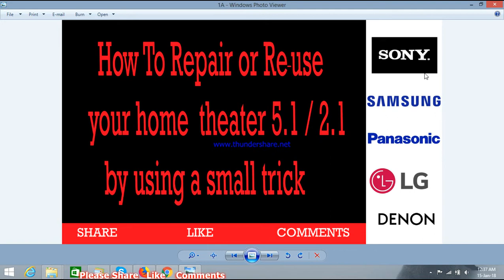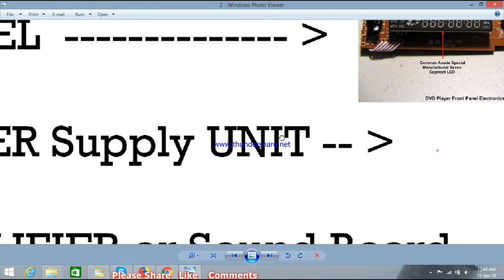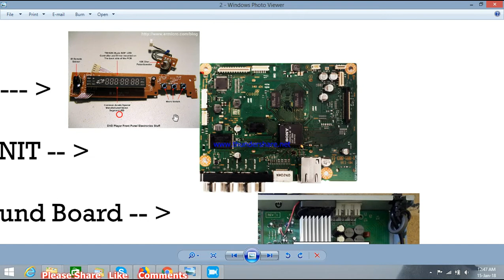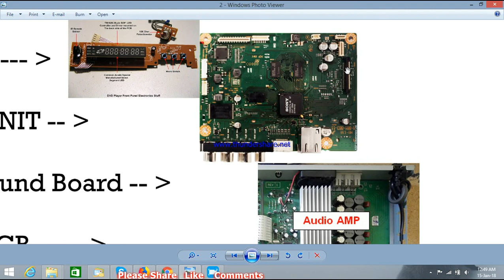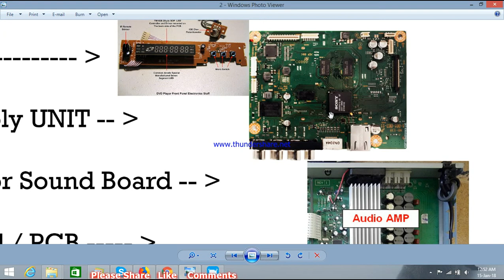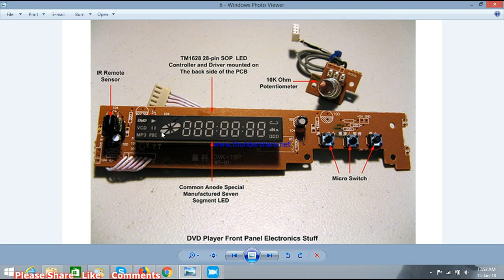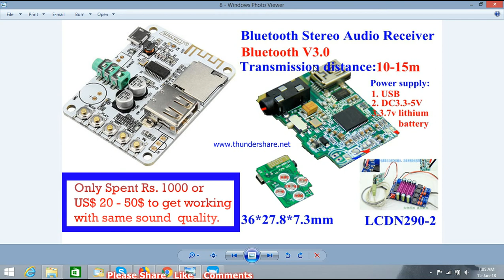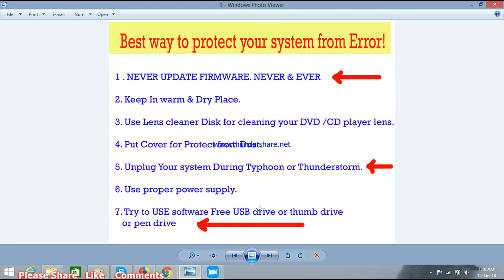Home Theater repair at home english india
Home Theater repair at home english india .Home Theater repair. Home Theater Stop working. Error : Welcome, Please wait, Protected, Protector. Blue ray Player, DVD player, Home theater 5.1 3D Most of them have common issue. Suddenly stop working with display Protestor or Welcome or Please wait after that nothing work. here some cheap solution with saving your speaker sound quality.  Please watch and understand. if you have any question you can write me . i will answer you.